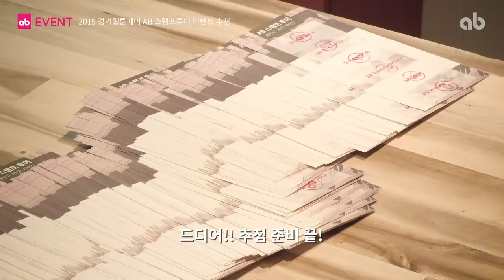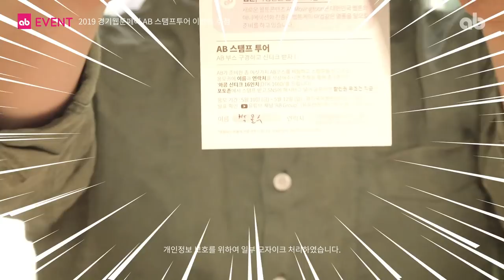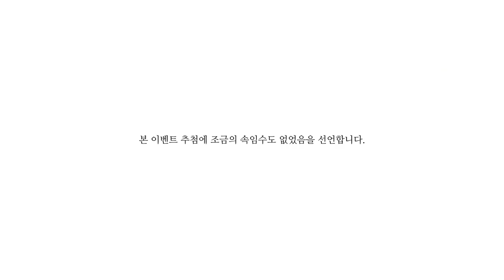2019 경기웹툰페어 AB 스탬프투어 이벤트 당첨자발표 !!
2019 경기국제웹툰페어, AB 스탬프투어 하셨나요??
와콤 신티크 16의 행운의 당첨자는 누구 ? ? ?

당첨되신분들 모두 축하드립니다!
당첨되신분들께 애니벅스가 개별적으로 연락드리겠습니다~

애니벅스에서 와콤 신티크로 만화애니 공부하자!

트위터    @anibugs_news